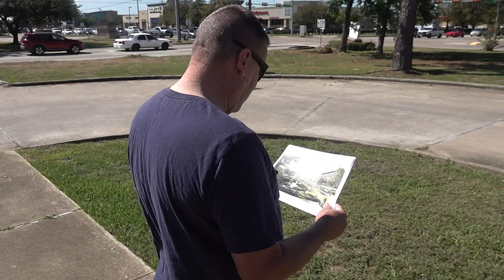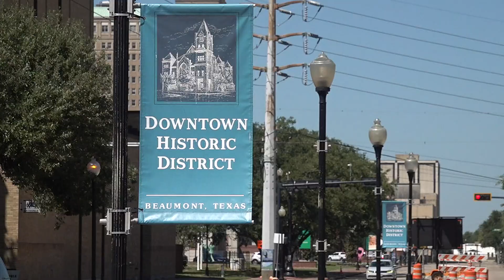Beaumont residents react to proposed $114M downtown Riverwalk project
City leaders hope it will encourage people to raise families in the area, along with inviting the world to visit Beaumont.